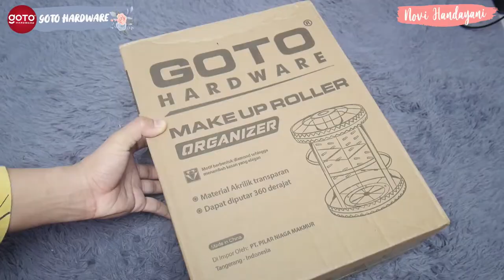SHOPEE HAUL RAK MAKEUP AKRILIK PUTAR - MAKEUP ORGANIZER! Murah Banget Cuma 85.000!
Hi semuanya! Ini adalah video Shopee Haul pertama aku. So sorry kalau masih banyak kekurangan yaaaa :)

Di video kali ini aku unboxing dan review Rak Makeup Akrilik Putar (Makeup Organizer) / Makeup Storage di Goto Hardware, salah satu Shopee Mall. Surprisingly, Rak Makeup Akrilik-nya cantik banget, mulus, sesuai dengan foto di tokonya. Selain itu, Rak Makeup Akrilik ini juga muat banyak banget produk skincare dan makeup, jadi ga makan tempat dan jadi lebih rapi. Puas banget sih aku sama Rak Makeup ini... Buat kalian yang tertarik untuk beli atau kepoin tokonya bisa klik LINK ini ya!

xoxo
Novi

Kode Voucher Sociolla (Gunakan untuk mendapat potongan belanja Rp. 50.000) : SBN05EADA

Camera : Panasonic Lumix
Editing : Inshot & Adobe Premiere

♡ TONTON VIDEO LAINNYA YUK! ♡